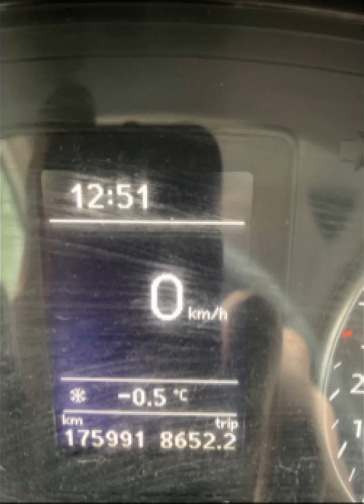İgnoramus fb7b (f.a.)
one of these unique day :) lost in the forest, found a nice 5meter boulder and the snow ...
can not want anything more...